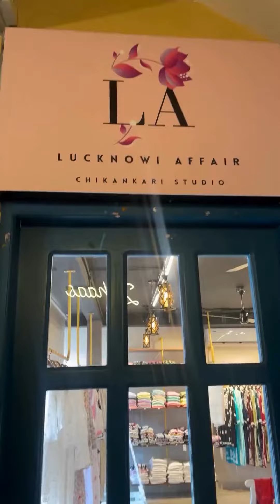Healthy Eat What| Day 42